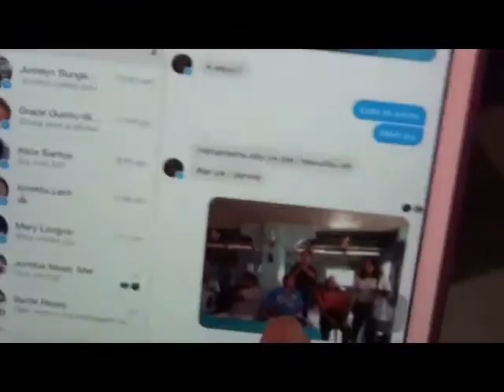reunion song mtv ( S.L.B.H.S.batch 80-81)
dennis e. roxas original composition. REUNION SONG